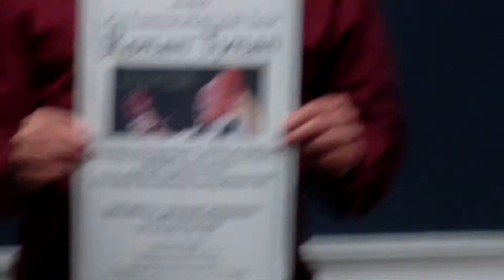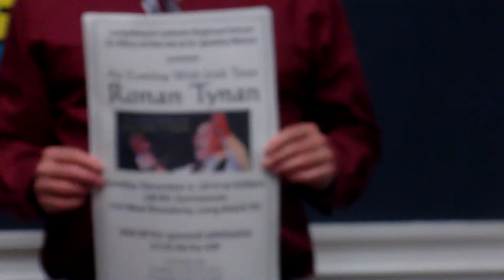Live on the Beach with Halftime Howie